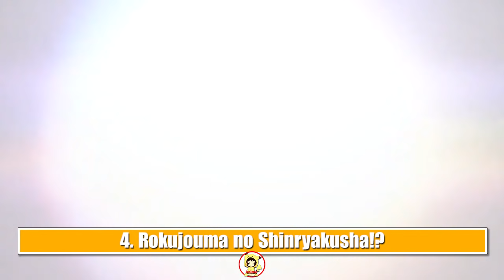Top 10 Phim Anime Harem có Main Vô Cùng Mạnh Mẽ Mà Bạn Đã Bỏ Lỡ!